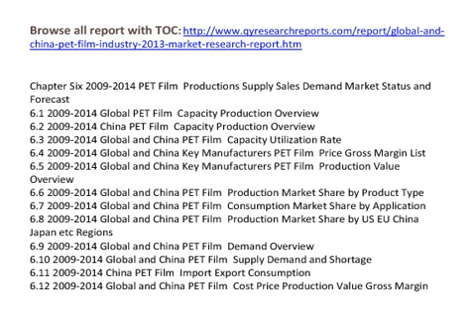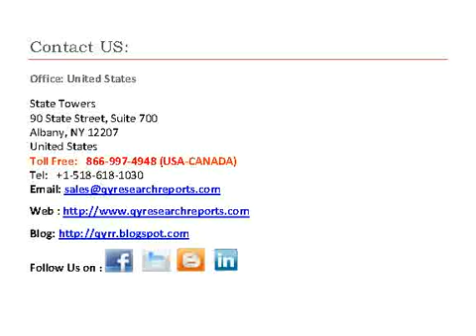Global And China PET Film Industry 2013 Market Research Report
QY Research Reports introduced market research and analysis report on Global And China PET Film Industry 2013

This report also includes more info about basic overview of the industry including definitions, applications and industry china structure. Global market analysis and Chinese domestic market analysis are provided with a focus on history, developments, trends and competitive landscape of the market. A comparison between the international and Chinese situation is also offered.

Chapter One PET Film  Industry Overview
1.1 PET Film  Definition(Product Picture and Specifications)
1.2 PET Film  Classification and Application
1.3 PET Film  Industry Chain Structure
1.4 PET Film  Industry Overview
1.5 PET Film  Industry History
1.6 PET Film  Industry Competitive Landscape
1.7 PET Film  Industry International and China Development Comparison

Chapter Two PET Film  Market Data Analysis
2.1 2013 Global and China Key Manufacturers PET Film  Price List
2.2 2013 Global and China Key Manufacturers PET Film  Gross Margin List
2.3 2013 Global and China Key Manufacturers PET Film  Capacity and Market Share List
2.4 2013 Global and China Key Manufacturers PET Film  Production and Market Share List
2.5 2013 Global and China Key Manufacturers PET Film  Production Value and Market Share List

Chapter Three PET Film  Technical Data Analysis
3.1 2013 Global and China Key Manufacturers PET Film  Product Quality List
3.2 2013 Global and China Key Manufacturers PET Film  Product Line Capacity and Commercial Production Date
3.3 2013 Manufacturing Base (Factory) Global Regional Distribution
3.4 2013 Global and China Key Manufacturers PET Film  R&D Status and Technology Sources
3.5 2013 Global and China Key Manufacturers PET Film  Equipment Investment and Performance
3.6 2013 Global and China Key Manufacturers PET Film  Raw Materials Sources Analysis

Chapter Four PET Film  Government Policy and News
4.1 Government Related Policy Analysis
4.2 Industry News Analysis
4.3 PET Film  Industry Development Trend

Chapter Five PET Film  Manufacturing Process and Cost Structure
5.1 PET Film  Product Specifications
5.2 PET Film  Manufacturing Process Analysis
5.3 PET Film  Cost Structure Analysis

Chapter Six 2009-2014 PET Film  Productions Supply Sales Demand Market Status and Forecast
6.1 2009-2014 Global PET Film  Capacity Production Overview
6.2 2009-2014 China PET Film  Capacity Production Overview
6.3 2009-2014 Global and China PET Film  Capacity Utilization Rate
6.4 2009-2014 Global and China Key Manufacturers PET Film  Price Gross Margin List
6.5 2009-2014 Global and China Key Manufacturers PET Film  Production Value Overview
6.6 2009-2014 Global and China PET Film  Production Market Share by Product Type
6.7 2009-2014 Global and China PET Film  Consumption Market Share by Application
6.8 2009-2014 Global and China PET Film  Production Market Share by US EU China Japan etc Regions
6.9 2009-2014 Global and China PET Film  Demand Overview
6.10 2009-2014 Global and China PET Film  Supply Demand and Shortage
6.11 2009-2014 China PET Film  Import Export Consumption
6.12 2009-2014 Global and China PET Film  Cost Price Production Value Gross Margin

See also
China PET Film Market Trend Research,
China PET Film Market Share Trends,
2013 PET Film Market Growth